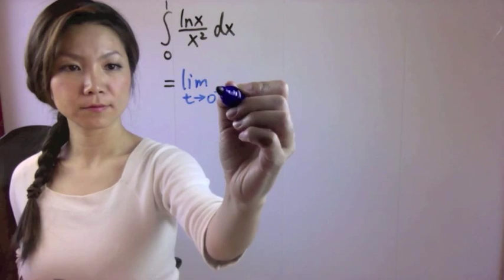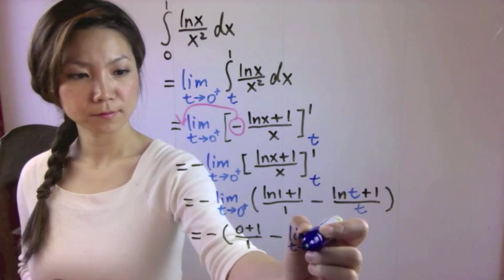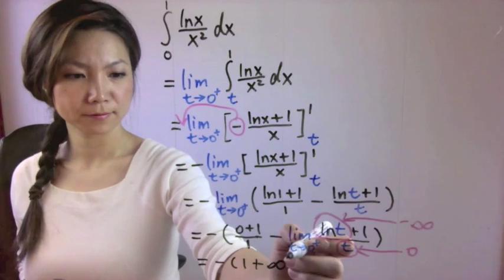Uegentlig integral (kap 7.8 oppgave 37)